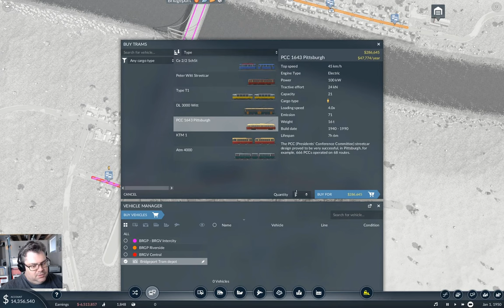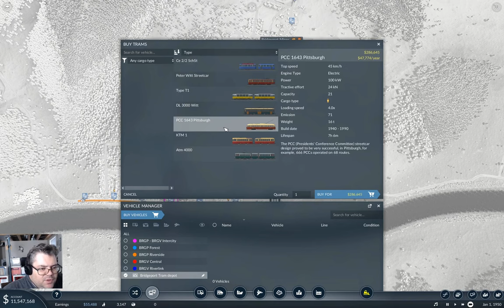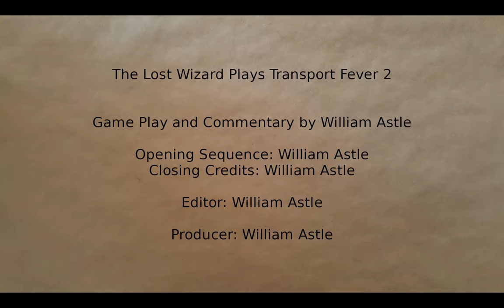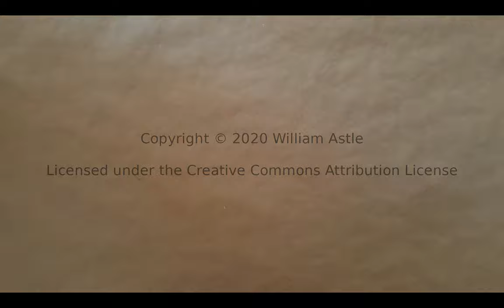A Mountain Highway | Flattop County 2 | Transport Fever 2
How about a nice mountain highway? Seems like a project to do.